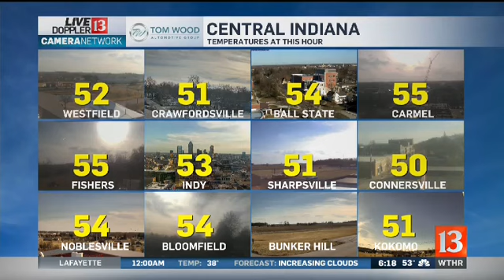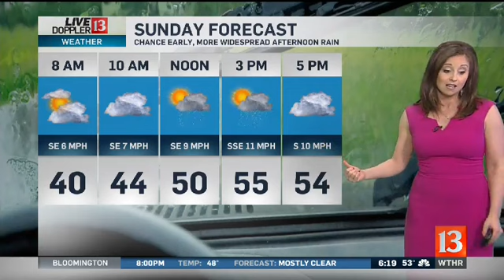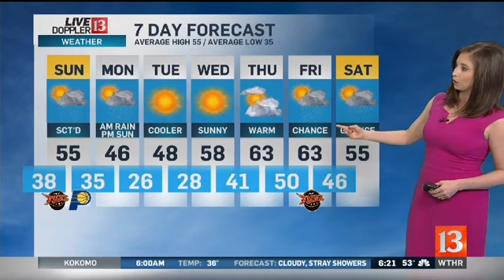Live Doppler Forecast For Saturday Evening, 3/23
Lindsey Monroe's Live Doppler forecast for 6PM on Saturday, March 23rd.